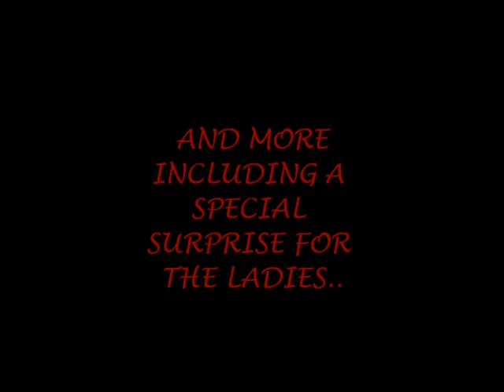StrawberryLetter (3)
event planning & promotions